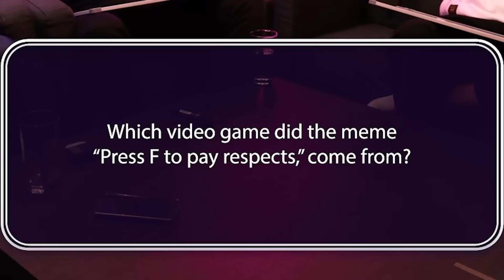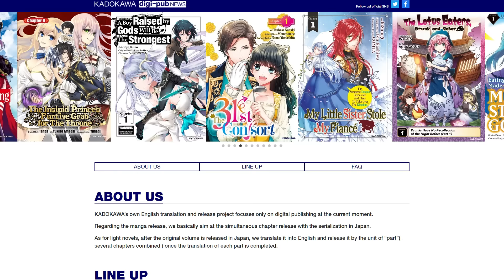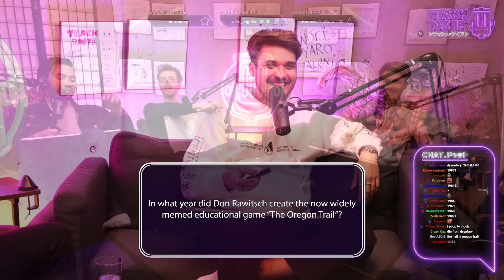We Took The ULTIMATE Gamer Test | Trash Taste Stream #23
00:00:00 We are GAMERS
00:04:57 What are we doing today?
00:07:11 The cinema experience
00:17:35 The quiz
00:19:02 Kadokawa
00:24:47 Specific words
00:27:09 Pre-quiz shenanigans
00:29:58 Question 1
00:33:46 Question 2
00:38:40 Question 3
00:41:14 Question 4
00:44:42 Question 5
00:46:21 Question 6
00:50:27 Question 7
00:54:15 Question 8
00:57:22 Question 9
01:00:54 Question 10
01:05:12 Question 11
01:08:18 Question 12
01:11:16 Question 13
01:12:25 Question 14
01:15:41 Question 15
01:18:48 Question 16
01:26:26 Question 17
01:30:55 Question 18
01:33:46 Question 19
01:39:24 Question 20
01:43:21 Question 21
01:45:12 Question 22
01:51:09 Question 23
01:52:17 Last question
01:56:38 Results
02:00:59 What are we doing next?